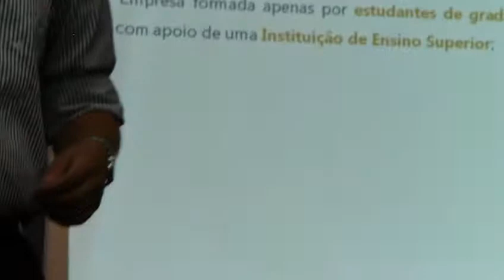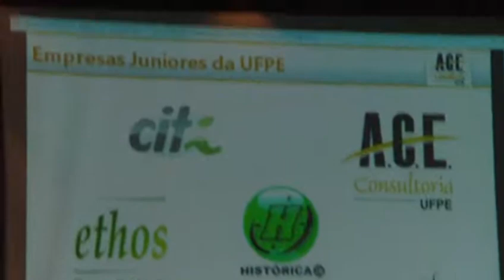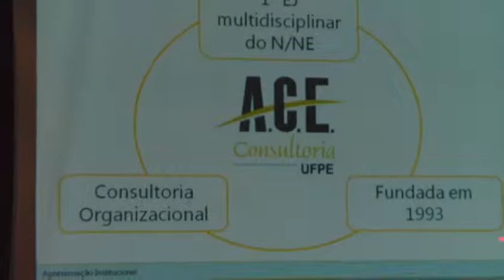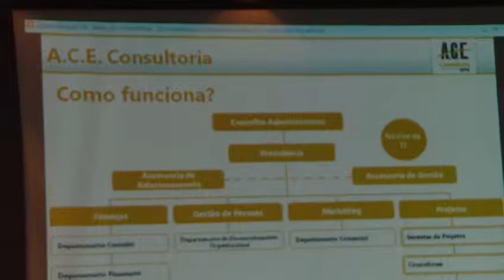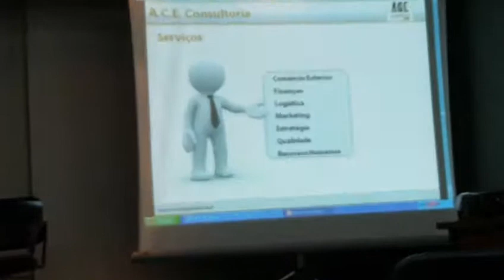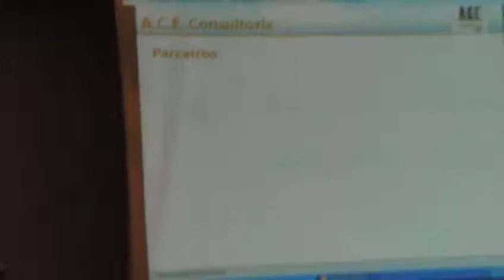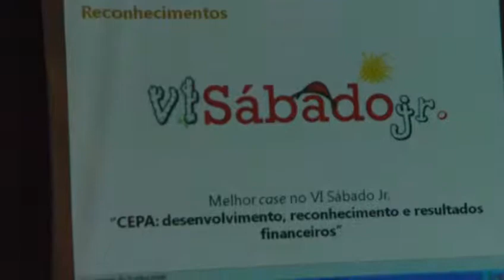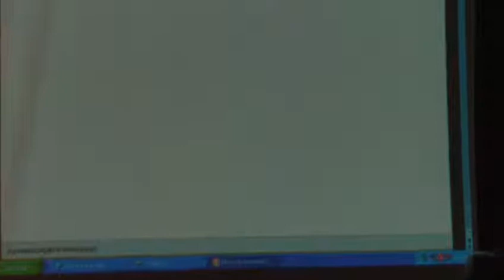Palestra da ACE (2010.03.09)